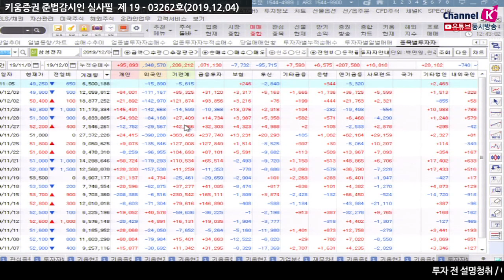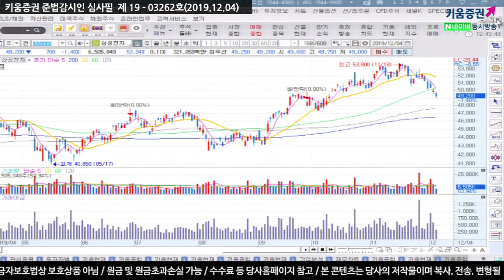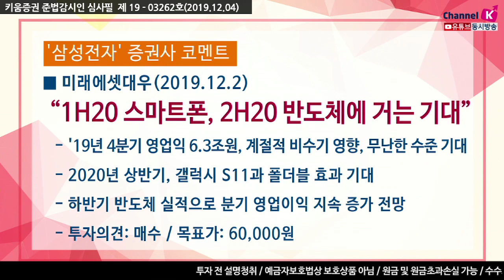[주식투자][종목분석] 오늘의 마이주식 / 삼성전자 하락, 국내증시 때문일까? 업황 때문일까? (19.12.04)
글로벌 반도체 기업의 최근 주가추이는?
내년도 증시의 강력한 주도주인지?

관련 증권사 리포트
삼성전자(미래에셋대우/19.12.02)
"1H20 스마트폰, 2H20 반도체에 거는 기대"
'19년 4분기 영업익 6.3조원, 계절적 비수기 영향, 무난한 수준 기대
2020년 상반기, 갤럭시 S11과 폴더블 효과 기대
하반기 반도체 실적으로 분기 영업이익 지속 증가 전망